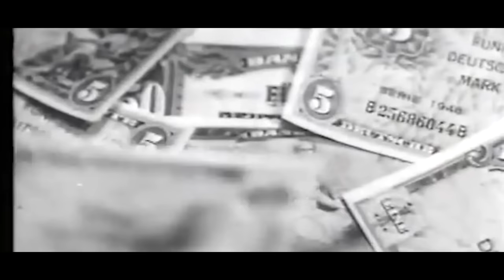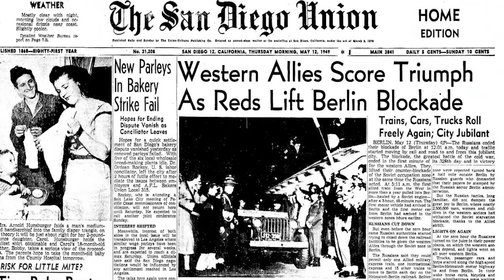Biggest Logistical Flex Of All Time - Berlin Airlift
Other channels:
COMING SOON
Xidax PC's
Equipment used: